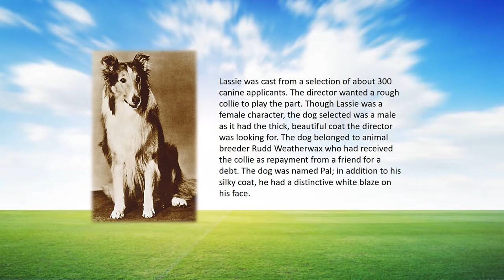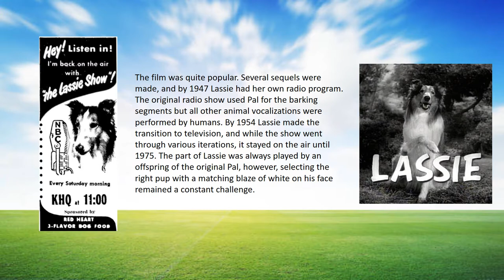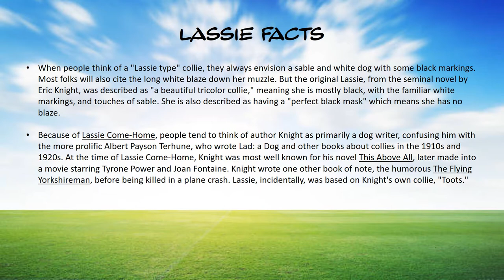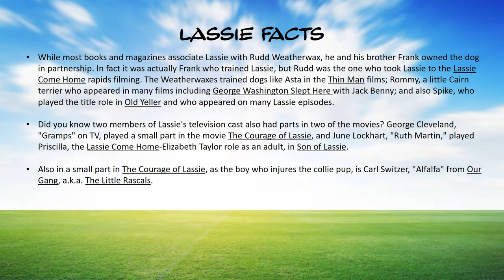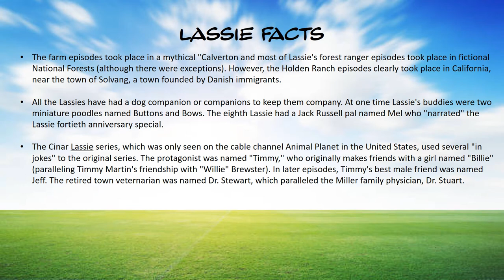Star Spotlight Lassie (June 4, 1940 - June 18, 1958)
“I have yet to see one completely unspoiled star, except for the animals-like Lassie.” — Edith Head